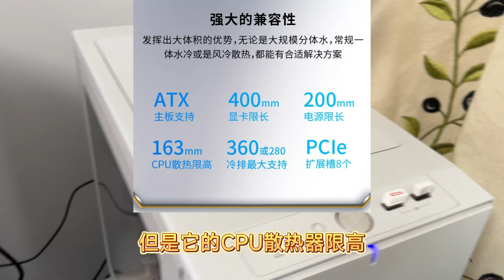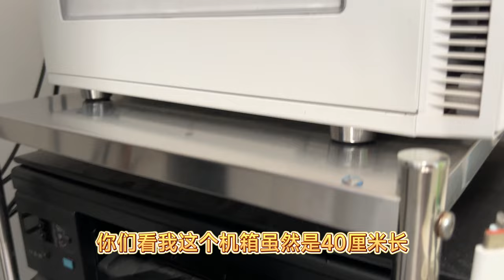4K高特效游戏千万别选小机箱，特别是海景房，4080 4090D用户注意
显卡供电线要求3.5厘米直线，市面大部分海景房机箱都不适合